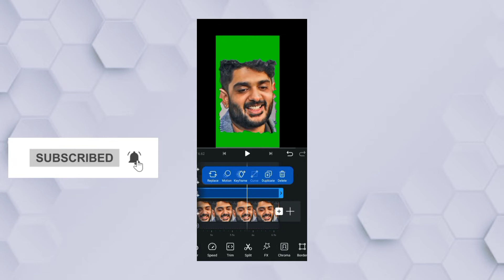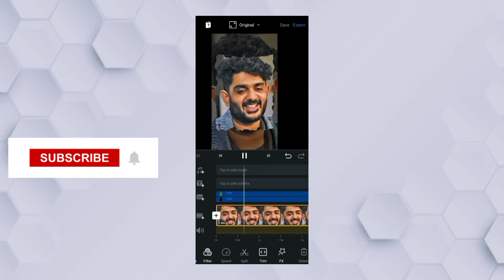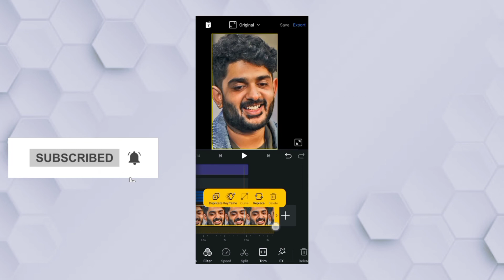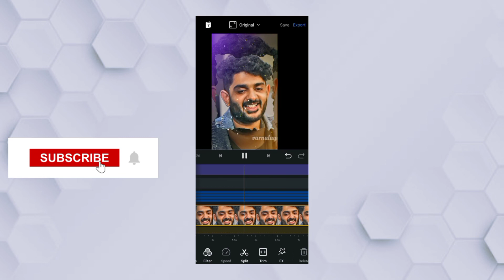New Telugu song WhatsApp status of editing in VN| Digital Edits| Video editing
New Telugu song WhatsApp status editing in VN | How to do editing in| Kumkumla song WhatsApp status editing in| Digital Edits